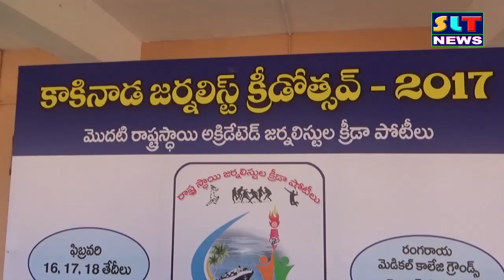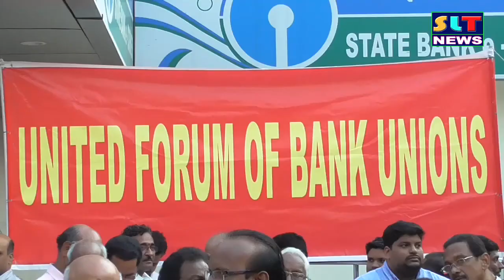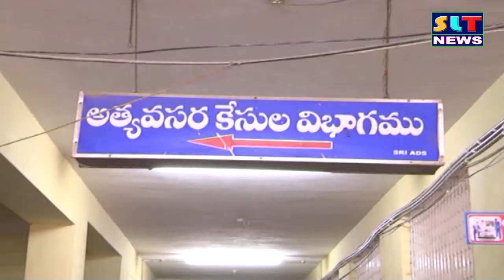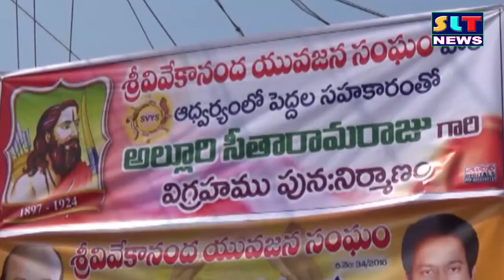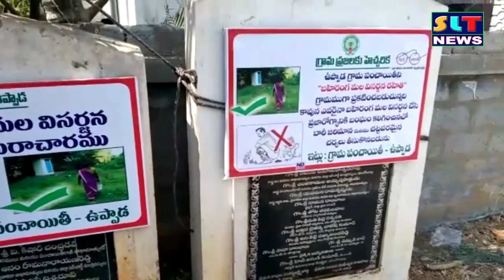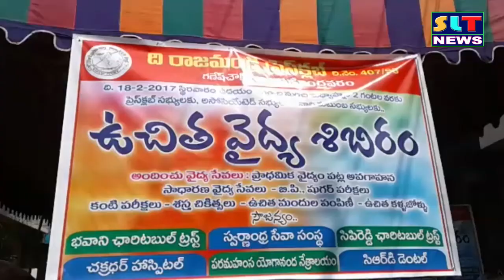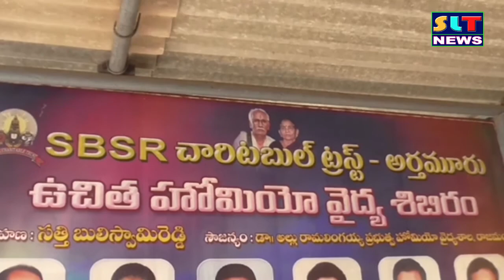SLT NEWS EAST GODAVARI 18 02 2017